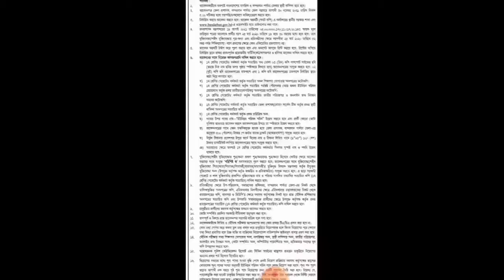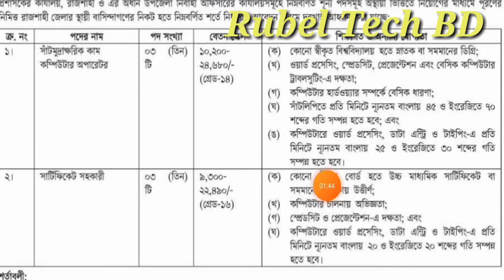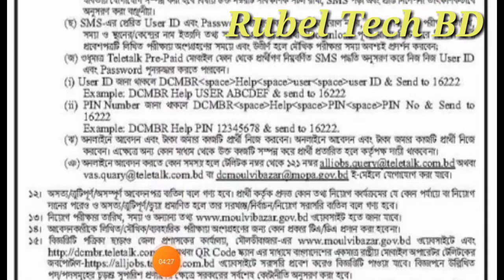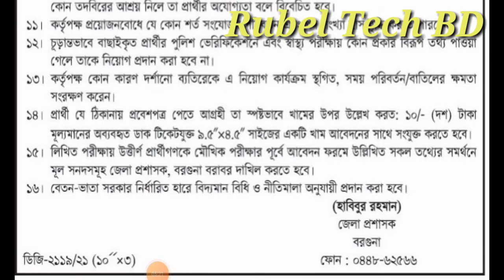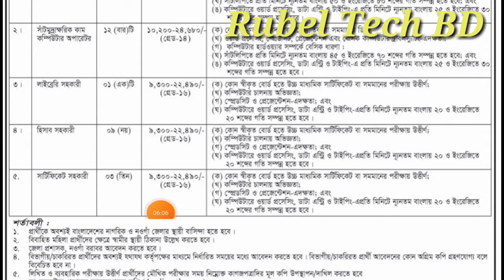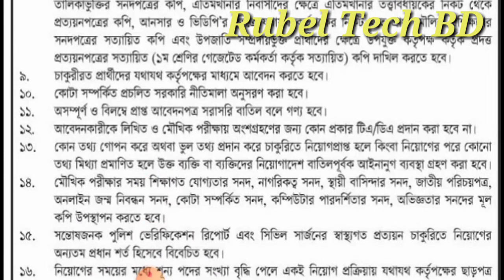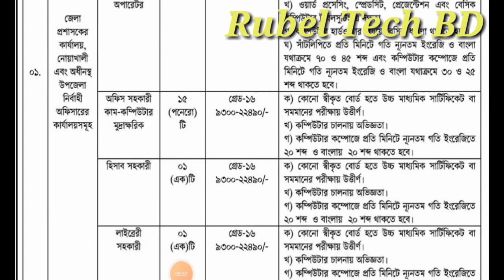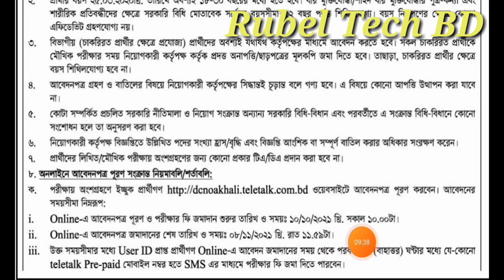জেলা প্রশাসকের কার্যালয় নতুন নিয়োগ প্রকাশ ২০২১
বাংলাদেশ কারিগরি সহায়তা কেন্দ্র এর নতুন নিয়োগ বিজ্ঞপ্তি প্রকাশ ২০২১.

পুলিশ কনস্টেবল পরীক্ষা।

Apply link/ Police. teletalk. com.bd

Apply link /PlZ Copy
taxl.teletalk. com.bd

বসুন্ধরা গ্রুপে বিশাল নতুন নিয়োগ বিজ্ঞপ্তি প্রকাশ ২০২১।

Job circular //Link,Pdf file?

১,৪৪৯ পদে নির্বাচন কমিশন সচিবালয়ের অধীনে নিয়োগ বিজ্ঞপ্তি- ২০২১

৮৬০ পদে রিসোর্স ইন্টিগ্রেশন সেন্টার (রিক) NGO তে নিয়োগ বিজ্ঞপ্তি - ২০২১